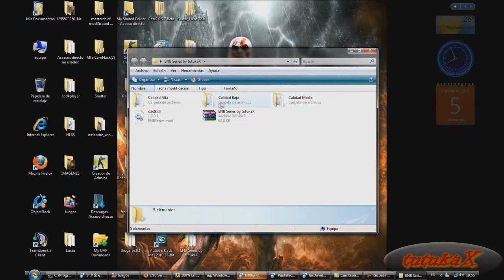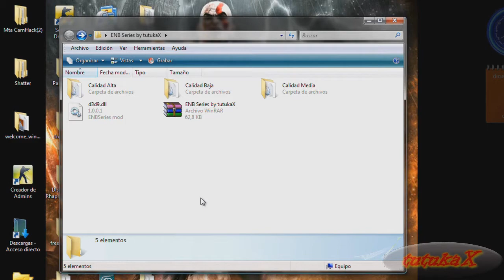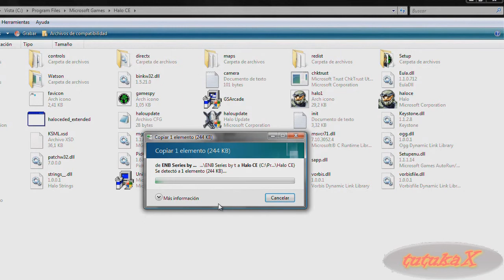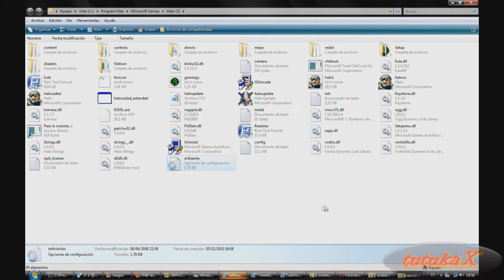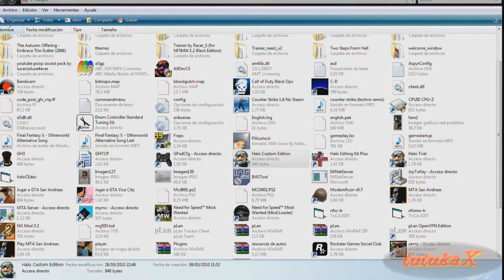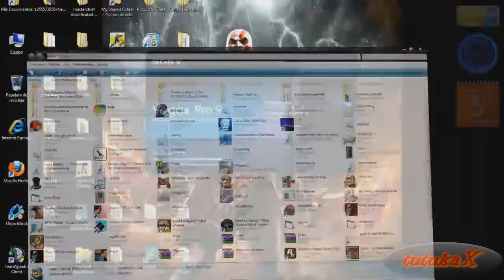Tutorial ENB Series + Recomendacion de canal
Y dejo el canal de recomendacion mia por favor visitenlo :D